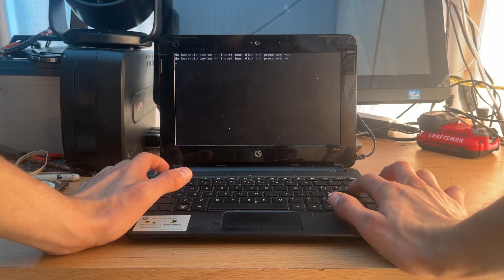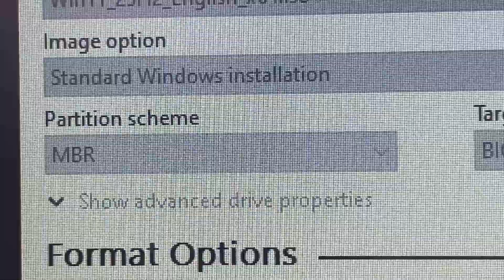Windows 11 on an HP Mini Netbook – It Didn’t Go as Planned…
I tried installing Windows 11 on my old HP Mini Netbook, and let’s just say… things didn’t exactly go as planned. 😅

In this video, I push this tiny machine to its limits to see if Windows 11 can actually run on outdated 32-bit hardware. From setup errors to driver issues, it was a full-on tech rollercoaster!

💻 Watch as I try every trick in the book — from bypassing TPM checks to modding the installer — to breathe new life into this classic HP Mini. Can it survive modern Windows? Let’s find out.